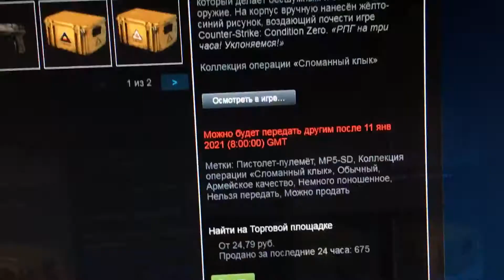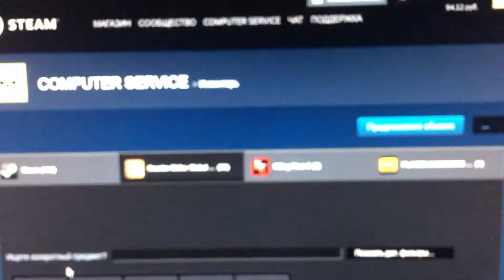КРАФТ НА MP5-SD Condition Zero ЧТО ВЫПАЛО ?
MP5-SD Condition Zero
Counter-Strike: Global Offensive
Износ Закалённое в боях
 Коллекция операции «Сломанный клык»